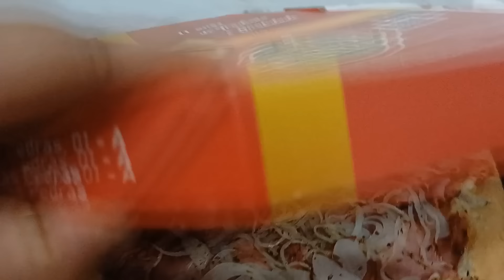ALMOÇO DE DOMINGO DELÍCIA- FRANGO A PARMEGIANA😋 NÃO TA DANDO PRA DISFARÇA😓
bem vindos a mais um vídeo no nosso canal 🤩🤩